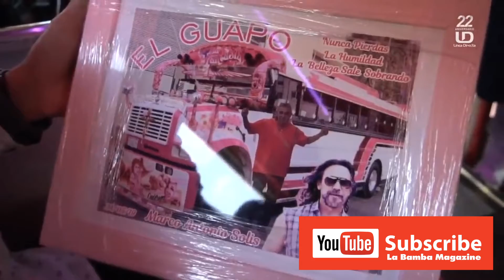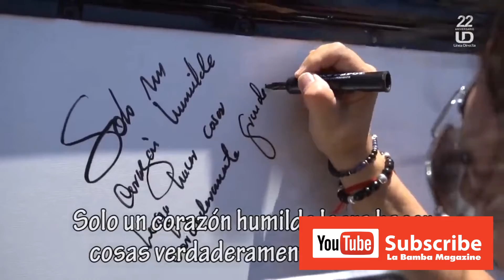El Guapo & Marco Antonio Solis - en Los Mochîs, Sinaloa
Un sueño hecho realidad y una amistad que nace entre “ El Guapo “ & Marco Antonio Solis.